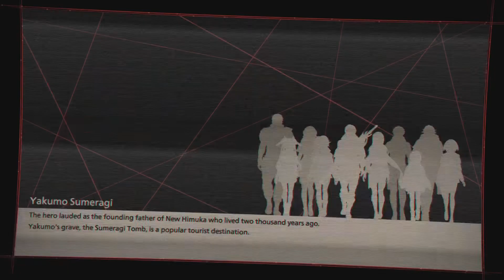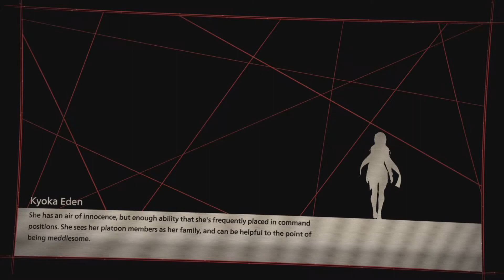Scarlet Nexus (Part 58) "Kasane" Gameplay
Scarlet Nexus "Kasane" Gameplay